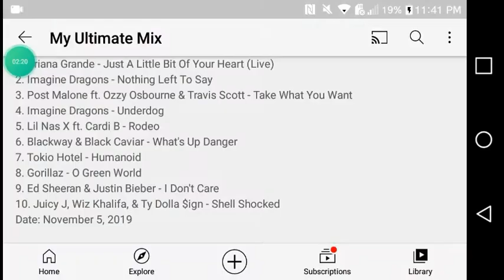Top 10 Songs Of The Week #177: November 5, 2019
1. Ariana Grande - Just A Little Bit Of Your Heart (Live) (+1)
2. Imagine Dragons - Nothing Left To Say (+1)
3. Post Malone ft. Ozzy Osbourne & Travis Scott - Take What You Want (+2)
4. Imagine Dragons - Underdog (-3)
5. Lil Nas X ft. Cardi B - Rodeo (-1)
6. Blackway & Black Caviar - What's Up Danger (+3)
7. Tokio Hotel - Humanoid (+11)
8. Gorillaz - O Green World (-1)
9. Ed Sheeran & Justin Bieber - I Don't Care (+1)
10. Juicy J, Wiz Khalifa, & Ty Dolla $ign - Shell Shocked (+3)

Leaving The Top 10: Oasis - Hello, Oasis - Rockin' Chair